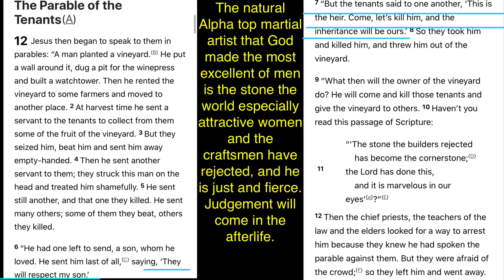Part 200 two pix the parable of the wicked husband men the tenants killing the last heir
No justice or righteousness could possibly exist on earth after I die